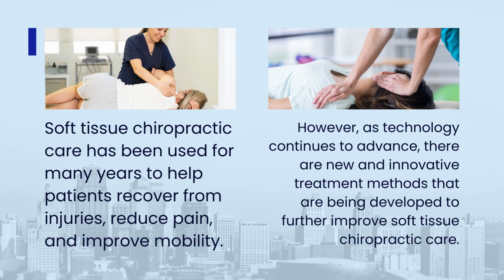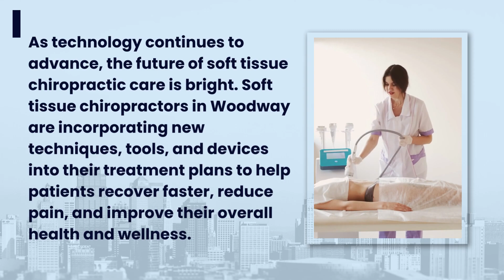Soft Tissue Chiropractor in Woodway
Soft tissue chiropractic care has been used for many years to help patients recover from injuries, reduce pain, and improve mobility. However, as technology continues to advance, there are new and innovative treatment methods that are being developed to further improve soft tissue chiropractic care. In this article, we will explore the future of soft tissue chiropractic care and how a soft tissue chiropractor in Woodway can use these advancements to help their patients.

Advanced Soft Tissue Manipulation Woodway Techniques
Soft tissue manipulation Woodway is a technique that involves applying pressure to the soft tissues in the body to reduce pain, inflammation, and muscle tension. While manual techniques such as deep tissue massage and myofascial release are still highly effective, new advancements in soft tissue manipulation are being developed.

One example of an advanced soft tissue manipulation technique is instrument-assisted soft tissue mobilization (IASTM). IASTM involves using special tools to apply pressure to the soft tissues in the body, which can help break down scar tissue and promote healing.

Another advancement in soft tissue manipulation is vibration therapy. Vibration therapy involves using a handheld device to deliver high-frequency vibrations to the soft tissues in the body, which can help reduce pain and inflammation, improve mobility, and promote healing.

Integration of Technology
As technology continues to advance, chiropractor soft tissue injury Woodway are incorporating new tools and devices into their treatment plans. One example is the use of wearable technology, such as activity trackers and heart rate monitors, to help patients track their progress and improve their overall health and wellness.

Another example of technology integration is the use of ultrasound therapy. Ultrasound therapy involves using high-frequency sound waves to promote healing and reduce pain. This technique is particularly effective for treating soft tissue injuries and can help patients recover faster.

Collaborative Care
In the future of soft tissue chiropractic care, there will be more emphasis on collaborative care between healthcare professionals. This means that soft tissue chiropractors will work closely with other healthcare providers, such as physical therapists and sports medicine doctors, to provide patients with comprehensive and personalized treatment plans.

Collaborative care can help patients recover faster, improve their overall health and wellness, and prevent future injuries.

As technology continues to advance, the future of soft tissue chiropractic care is bright. Soft tissue chiropractors in Woodway are incorporating new techniques, tools, and devices into their treatment plans to help patients recover faster, reduce pain, and improve their overall health and wellness.

Are you struggling with soft tissue pain or injuries? Our team of skilled chiropractors at Back to Action Chiropractic in Woodway are here to help! We use the latest techniques in soft tissue manipulation to alleviate your pain and discomfort.